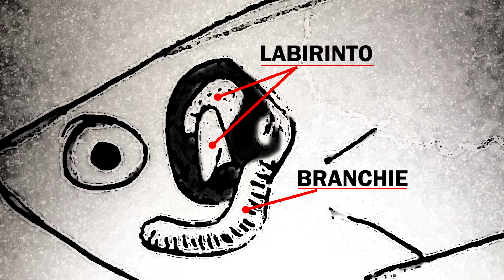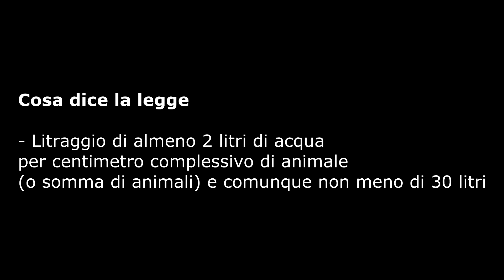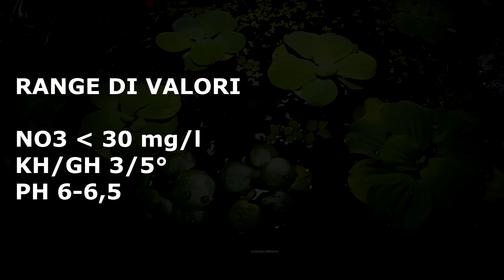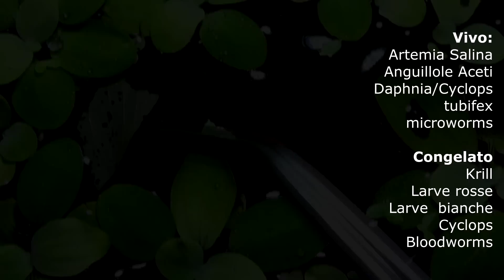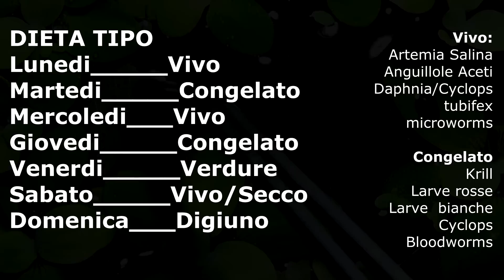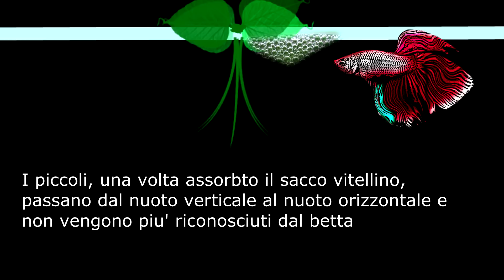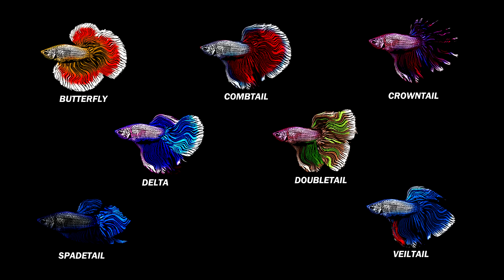BETTA SPLENDENS : Guida e Scheda Completa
In questo video vi spiego tutto ciò che riguarda il pesce combattente (betta splendens) dall'allestimento alla corretta gestione fino alla riproduzione. Per una piu' confortevole visione del video ho diviso la guida in diversi capitoli, buona visione!

00:22 Cap. I - Il Betta e gli Anabantoidei
01:07 Cap II - Vasca e Allestimento Ideale
05:04 Cap III - Valori e Temperatura
07:01 Cap IV - Dieta
10:19 Cap V - Convivenze
12:15 Cap VI - Riproduzione
14:53 Cap VII - Varietà

DIETA DEL BETTA
Vi metto alcuni esempi di prodotti usati:
Chironomus Liofilizzato
Zooplankton JBL M
Artemia Decapsulata (per piccoli Anabantoidei)

Artemia da schiudere (non tutti i betta la riescono a vedere e mangiare):
Cisti di artemia
Setaccio rigido
KIT completo di tutto

Il cibo congelato lo trovate presso i negozi di acquariofilia con reparto freezer.
Il cibo vivo (anguillole, daphnia, cyclops, tuifex etc...) necessita di uno starter per la coltura. Procuratevelo contattando i neogozianti oppure presso privati